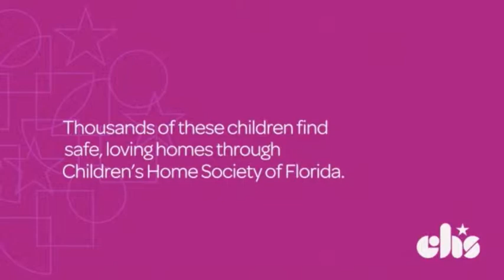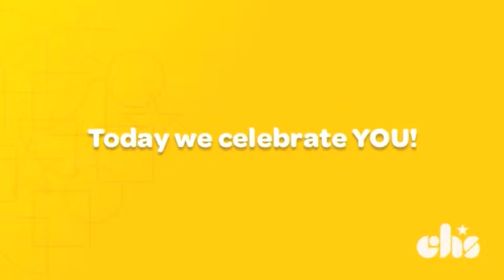Child Welfare Professionals Day